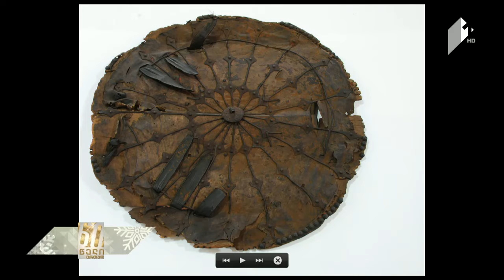ქართული საბრძოლო იარაღის მჭედლობა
სტუმარი:  მამუკა ქაფიანიძე - საქართველოს ეროვნული მუზეუმის სიმონ ჯანაშიას სახელობის საქართველოს მუზეუმის იარაღისა და ძვირფასი ლითონების ფონდების კურატორი ისტორიის დოქტორი